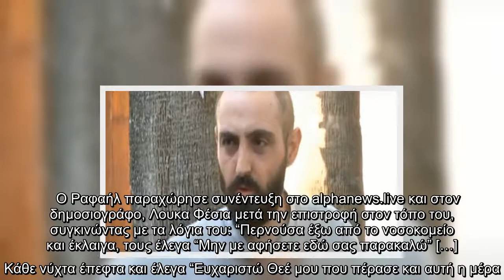Συγκλονίζουν τα λόγια του Ραφαήλ που βγήκε νικητής μετά από πολύμηνη μάχη με τη λευχαιμία